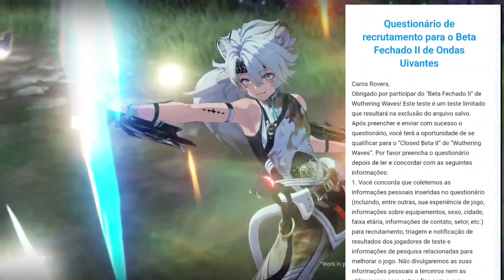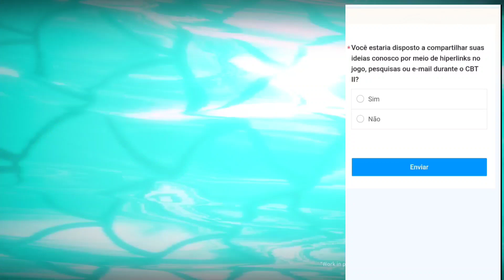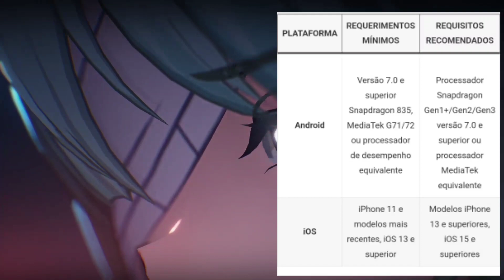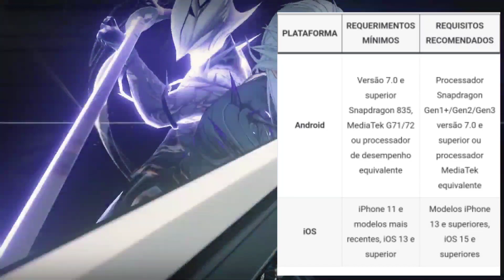WUTERING WAVES -NOVO CLOSED BETA (2024) SAIBA COMO JOGAR AGORA!!+ REQUISITOS MÍNIMOS E RECOMENDADOS